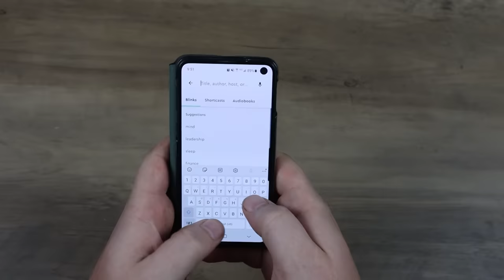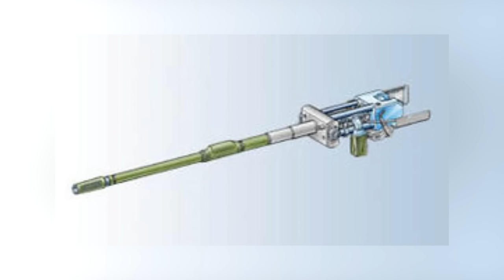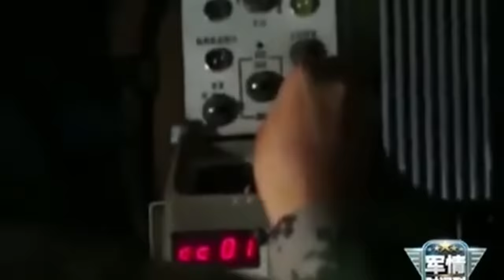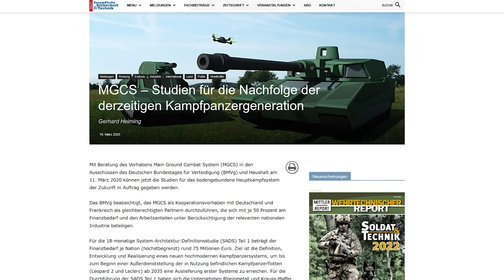China's Tanks (And Their Surprising Weakness)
Credits:

Footage:
Ministry of Defence of the Russian Federation

L7 105mm Royal Ordnance Image
Author: CIB2008 OEF

Type 96A Tank Image
Author: Vitaly V Kuzmin

Type 59D Image
Author: Tyg728

Type 99A Image
Author: Tyg728